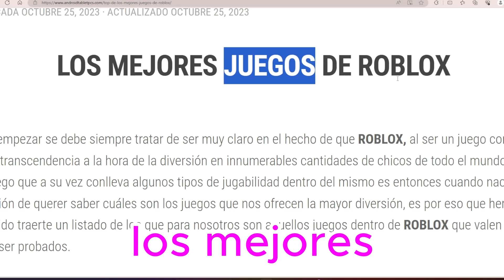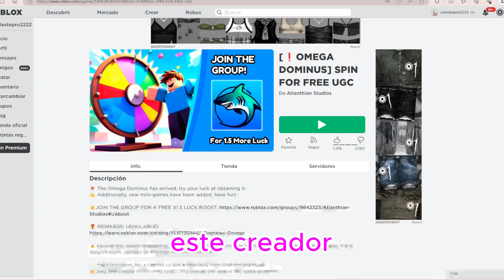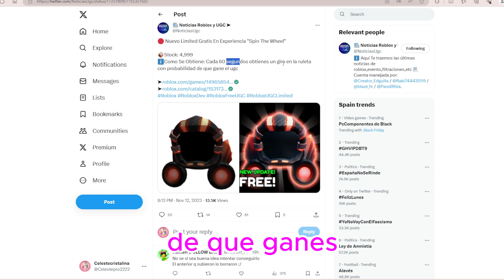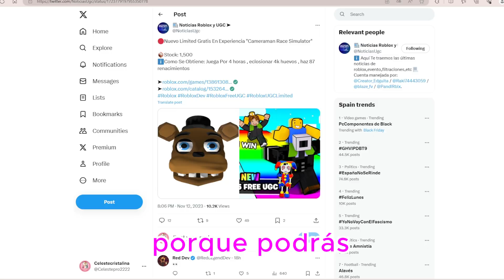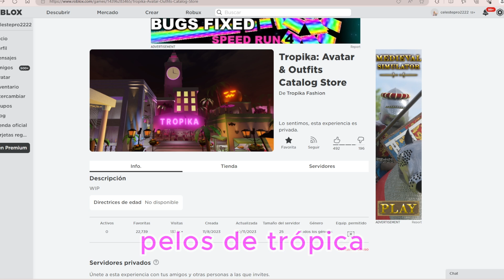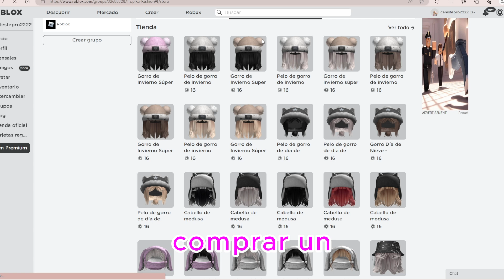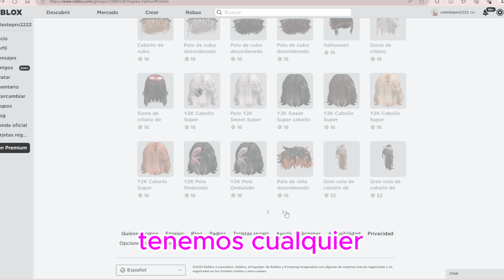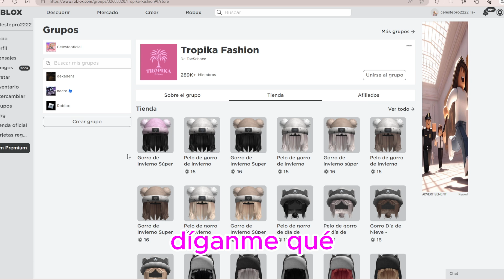NUEVO PELO GRATIS EN ROBLOX+NUEVO DOMINUS GRATIS ROBLOX+ACCESORIOS GRATIS LIMITEDS Roblox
En el video de hoy vamos a ver NUEVO PELO GRATIS EN ROBLOX+NUEVO DOMINUS GRATIS ROBLOX+ACCESORIOS GRATIS LIMITEDS Roblox